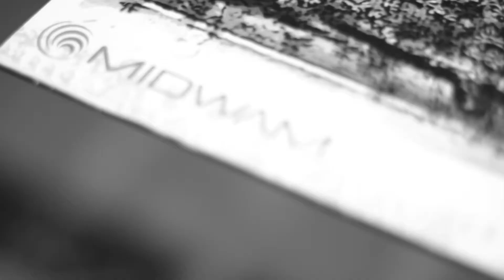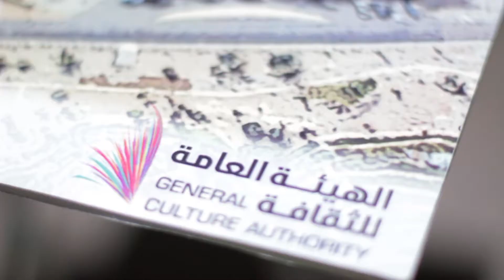Дни культуры Саудовской Аравии в России! Saudi Arabia (RUSSIA 2018 First Day)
Дни культуры Саудовской Аравии в России! Saudi Arabia (RUSSIA 2018 First Day) Россия 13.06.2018